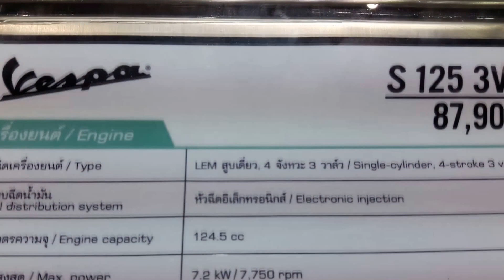Vespa S125 3Vie 124.5cc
Vespa S125 3Vie ราคา 87,900 บาท
เครื่องยนต์ 124.5 ซีซี ขับสนุก ระบบหัวฉีดอัจฉริยะแบบ 4 จังหวะ 3 วาล์ว